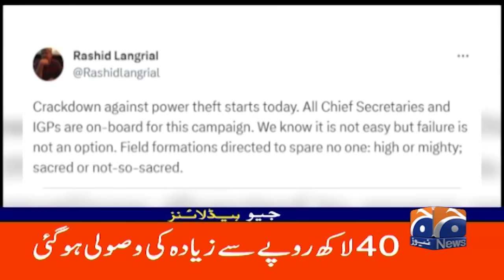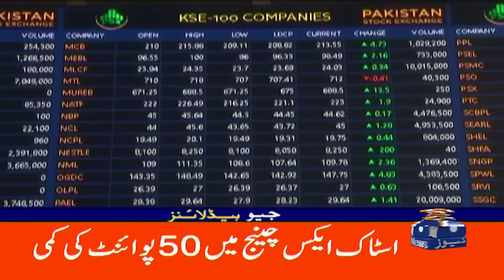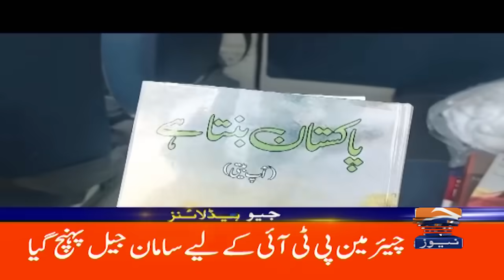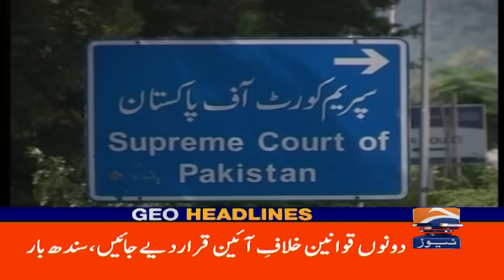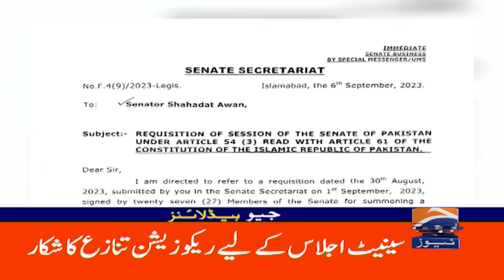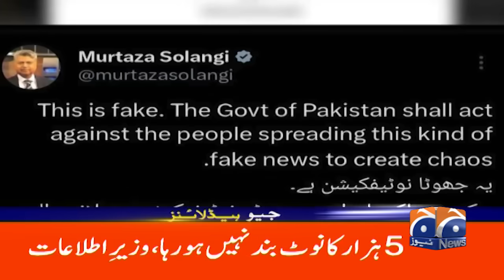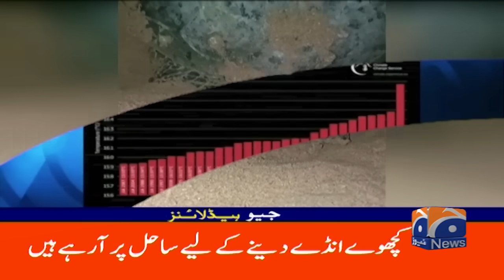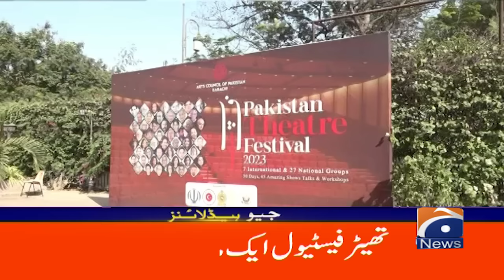Geo News Headlines 9 PM | 7 September 2023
GeoHeadlines 9 PM | 7th Sep 2023